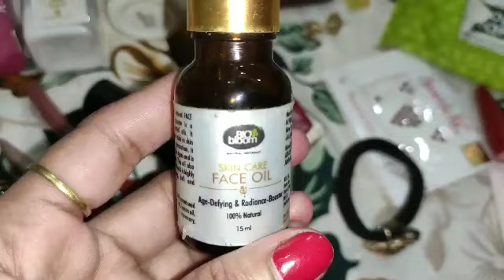What's in my Travel Makeup Bag 2019.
Panty liner purchase link.
and all popular market places as below